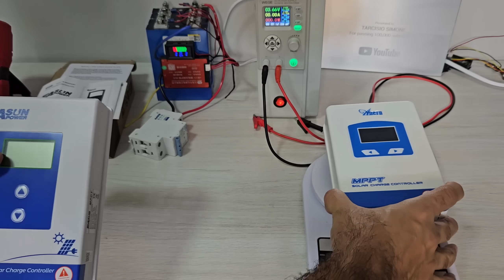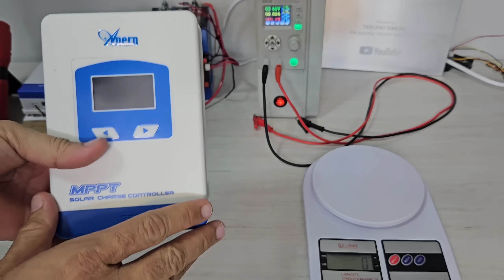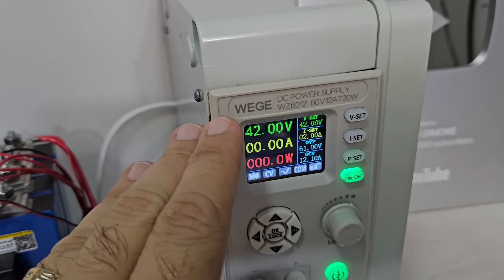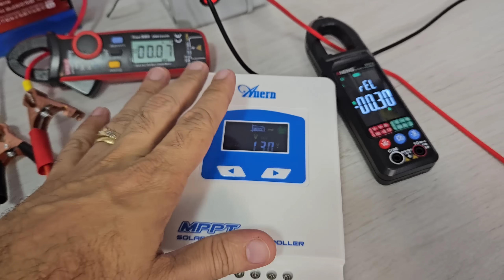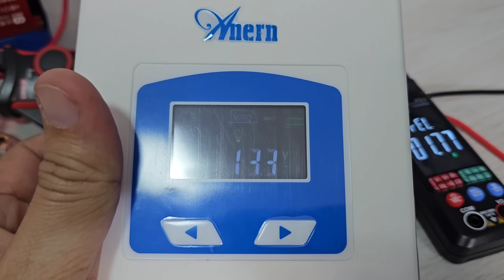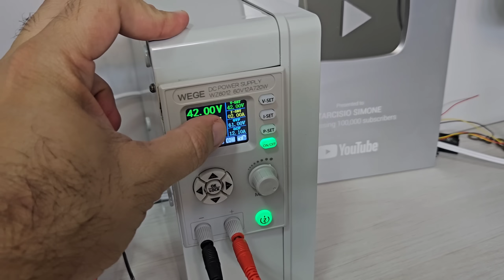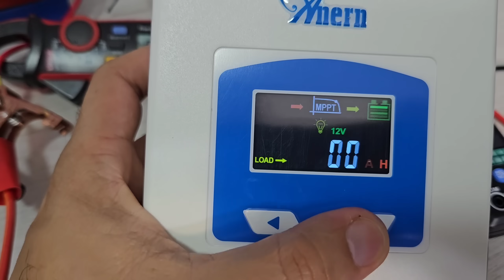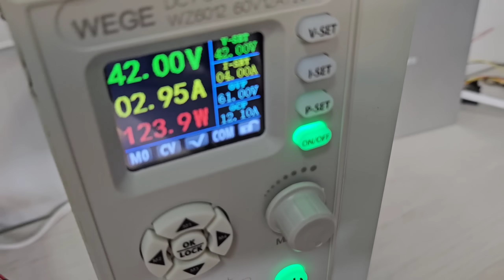☀️ANERN ☀️ O novo MPPT Real SUPER BARATO do Aliexpress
Testei o Super ANERN o MPPT bom e barato do Aliexpress
MPPT ANERN de carga MPPT ESTOQUE NO BRASIL (zero taxas)

BAT 24V 100AH LIFEPO4 MONTADA NO BRASIL L2
BAT 24V 100AH LIFEPO4 MONTADA NO BRASIL L1 e no ML
BATERIA 24V 200AH LIFEPO4 MONTADA NO BRASIL
2 LIFEPO4 206AH NO BRASIL ZERO TAXAS
2 LIFEPO4 304AH NO BRASIL ZERO TAXAS
LIFEPO4 CUSTO BENEFÍCIO CHINA LITOKALA 105AH
4 CÉLULAS 30AH LIFEPO4 LITOKALA

INVERSORES HÍBRIDOS:
4000W ANENJI NO BRASIL ZERO TAXAS
4000E EASUN NO BRASIL ZERO TAXAS
3000W SRNE NO BRASIL ZERO TAXAS
5000w SRNE NO BRASIL ZERO TAXAS